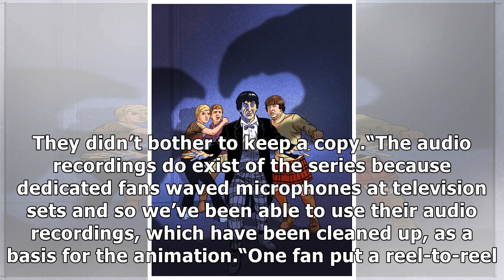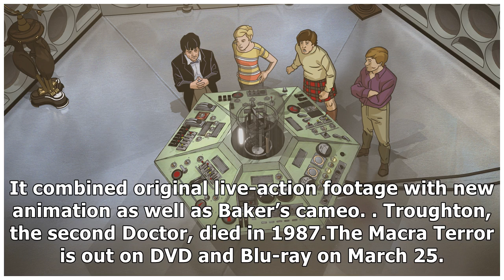Missing Doctor Who episodes brought back to life with animation